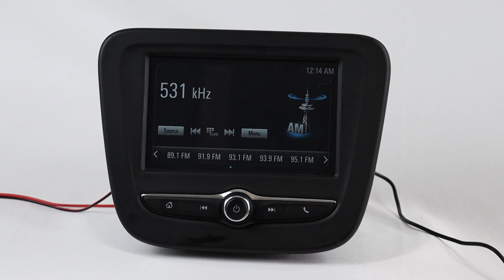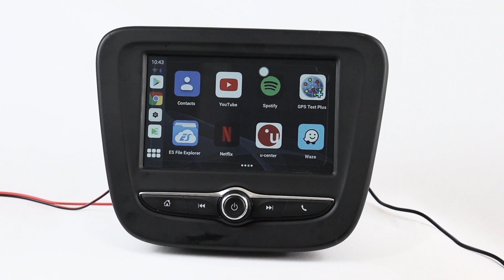How to use wireless CarPlay & Androidauto on Fbinse AI Box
hi guys, welcome to Fbinse channel, today we ganna show you how to use wireless carplay & androidauto on Fbinse AI box
It is very simple to use, just plug and play, You can learn more about it in this video.